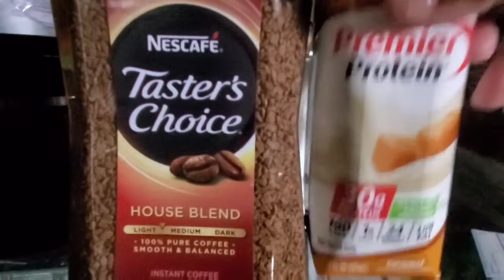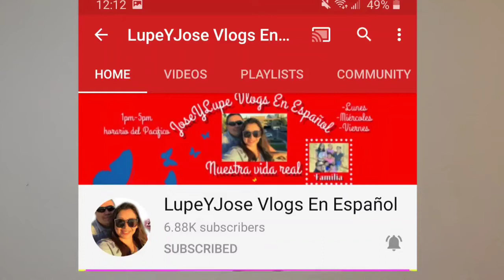Rutina de ejercicios en casa / Rutina de ejercicios en casa para adelgazar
Hola amigas aqui les dejo este video en colaboracion
con mi familia...